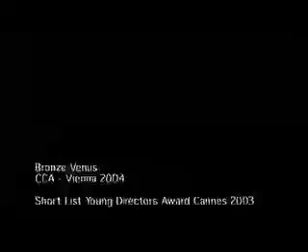Demo-Video (niedrige Auflösung) Eberhard Wagner, Wien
Ausgewaehlte Szenen || Show Reel - Film (Kino & TV) || Eberhard Wagner